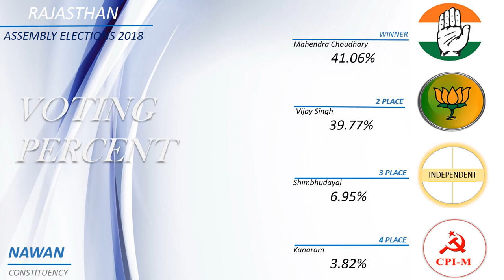NAWAN Assembly Constituency